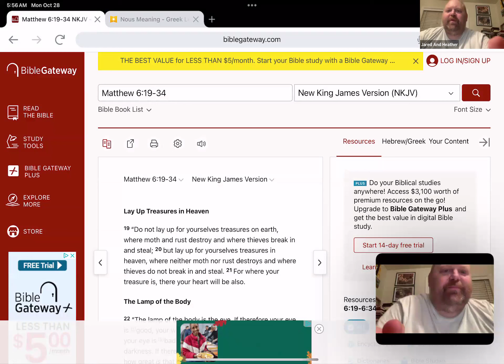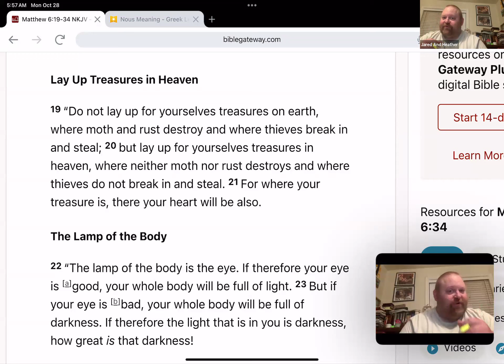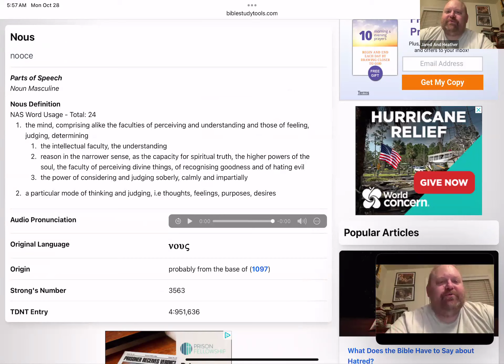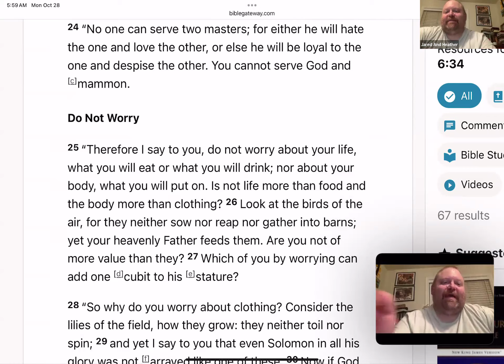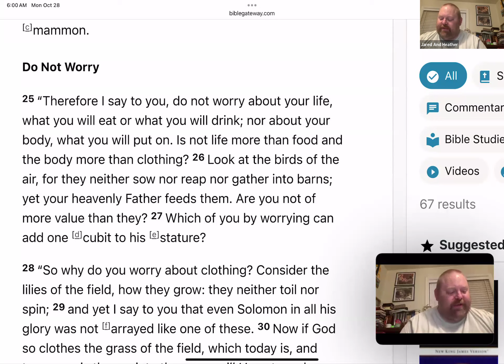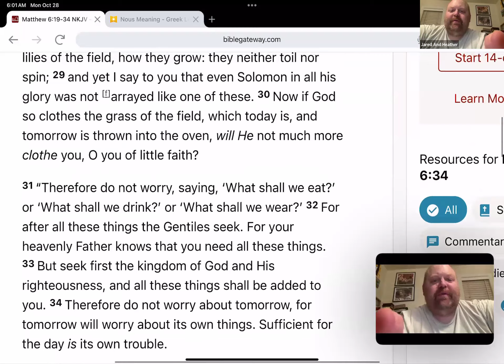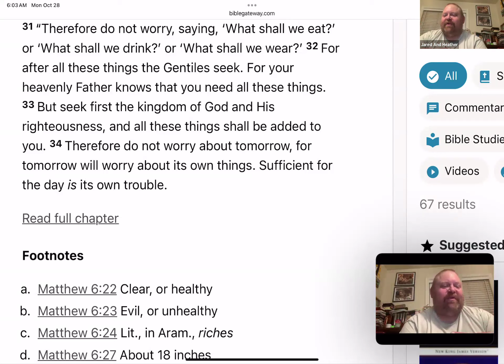Trusting God Wholly, and Trusting God With All of Our Basic Needs (Matthew 6:19-34)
Good morning, family and friends.

The morning Teaching and Reflection video will cover Matthew 6:19-34, discussing trusting God wholly and trusting God for all our basic needs.

Trusting God and Heavenly Treasures - Time 0:00
Jared led a morning session focused on trusting God wholly and for essential means, using Matthew 6:19-34 as a guide. He emphasized the importance of laying up treasures in heaven rather than on earth, as earthly treasures can lead to slavery and detachment from God. He also discussed the significance of the spiritual eye of the soul, which illuminates the inner man and governs the will, keeping the mind wholesome and pure. The session concluded with a prayer to the Father, Son, and Holy Spirit.

Faith in God's Care and Provision - Time 3:21
Jared discussed the importance of faith in God's care, emphasizing that anxiety over earthly things demonstrates a lack of trust. He used the example of lilies growing without effort, suggesting that God would provide for our needs if we sought His kingdom first. He also highlighted the central theme of Jesus' teachings, the kingdom of God, and the need to be free from anxiety about earthly things. Jared concluded by encouraging the audience to seek God's kingdom and righteousness and to trust that God will provide for their needs.

Leading Spiritual Lesson and Prayer - Time 7:44
Jared led a short spiritual lesson, focusing on the importance of not worrying about tomorrow and dealing with each day's troubles as they arise. He emphasized the need to live a blameless life and conduct oneself with faith. The conversation ended with a prayer, a blessing, and a message of love and peace for all attendees.